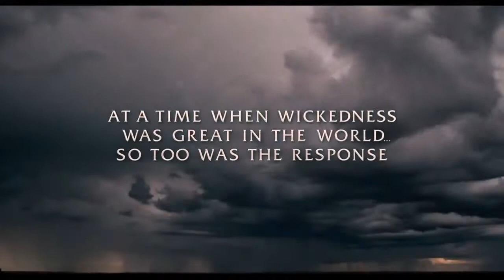NOAH - Official Trailer - International English